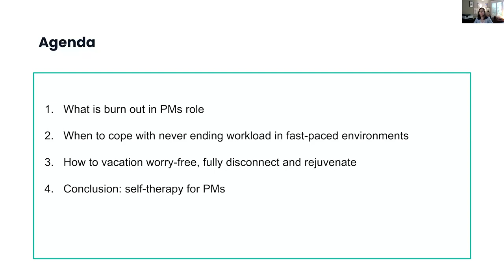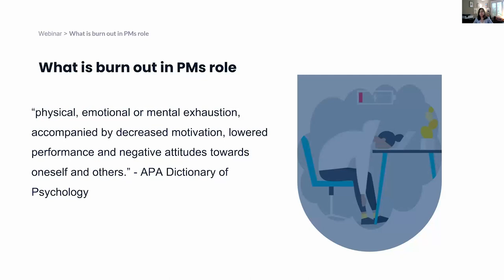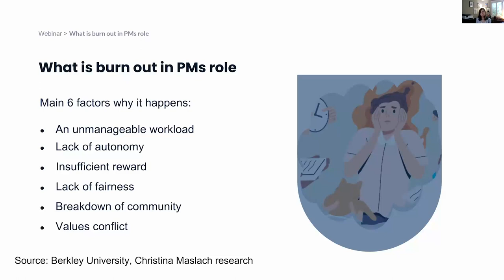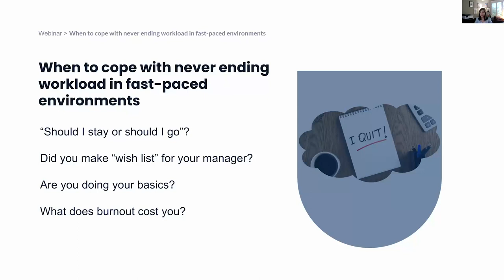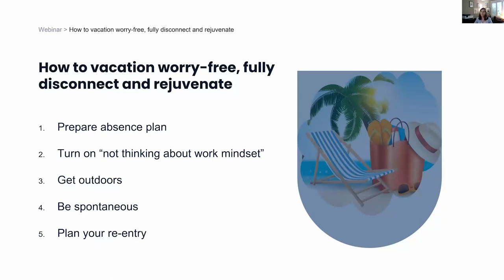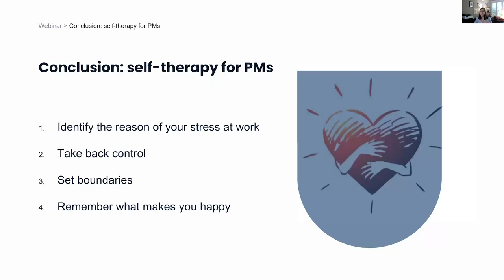Webinar: Product Management & Mental Health by Amazon Sr PM, Nadia Piatachenko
ABOUT THE SPEAKER:
Nadia is an Amazon Senior Product Manager with more than a decade of experience in agile product and business development. She is passionate about creating customer-focused solutions in order to drive product adoption.